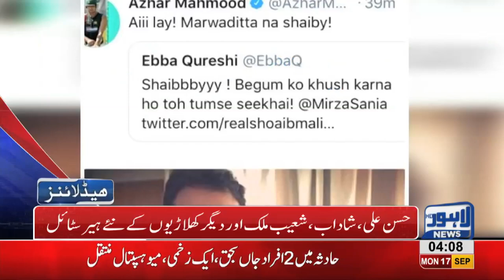04 AM Headlines Lahore News HD - 17 September 2018